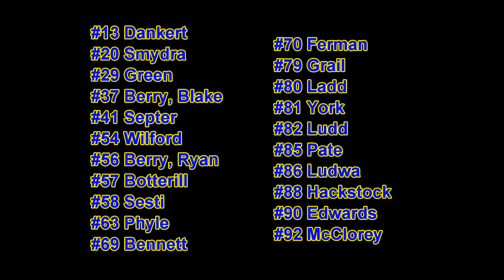U14 Clarkston vs 1763 5-16-18